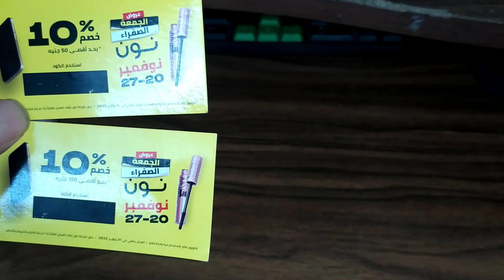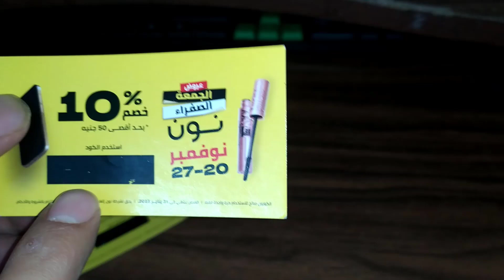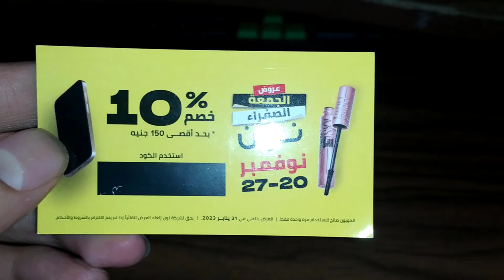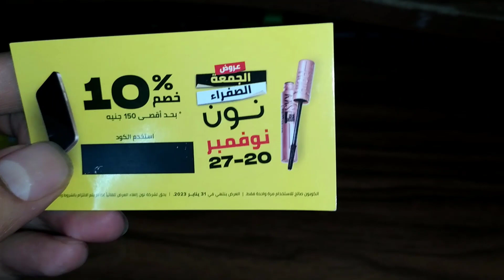الف مبروك للفائزين كود خصم نون يصل الى 500 جنيه | كوبون خصم نون | خصومات نون بقيمة 500 جنيه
كوبون خصم نون بنسبة 10% بحد اقصى 50 جنيه لفائز واحد الف مبروك للفائز وحظ سعيد للباقي ولكن انتظروا الفيديوهات القادمة لدي خصومات كتير تصل الى 40% هيتم الاعلان عنها على القناة.